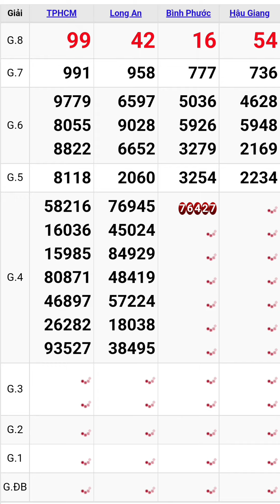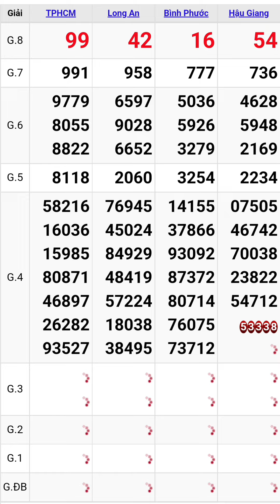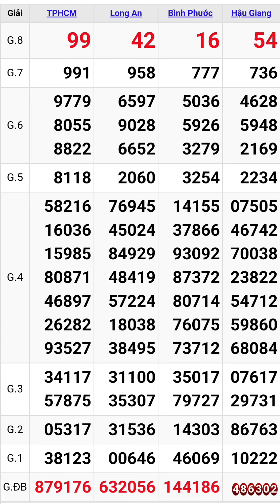Quay thử xổ số miền nam hôm nay thứ bảy ngày 9/7/2022 tphcm - long an - bình phước - hậu giang